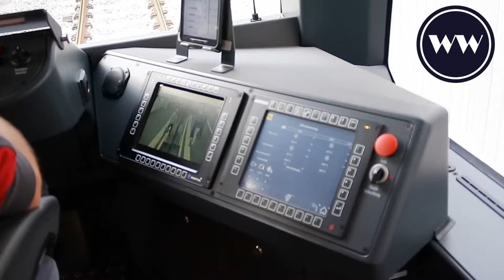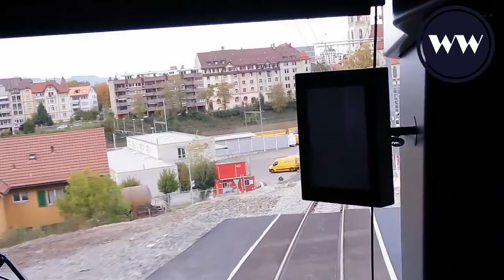The ride on a Tango tram from Riethüsli through the new Ruckhalde tunnel downwards | World Wide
The ride on a Tango tram from Riethüsli through the new Ruckhalde tunnel downwards. On the left wall inside the 725 m long tunnel, a cattle drive can be seen, created by an artist. The regular operation starts on October 7. The old track that was abandoned, needed a rack and pinion drive and led over a longer distance with a narrow curve. Switzerland,